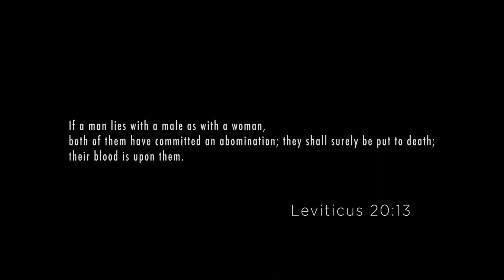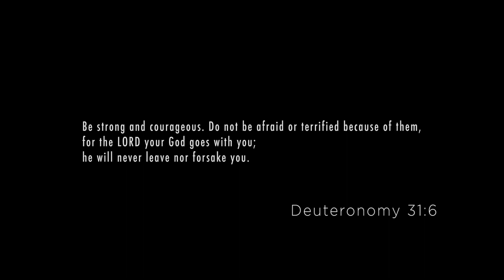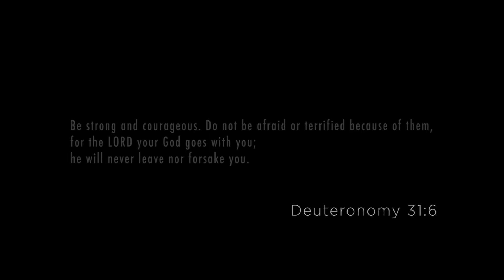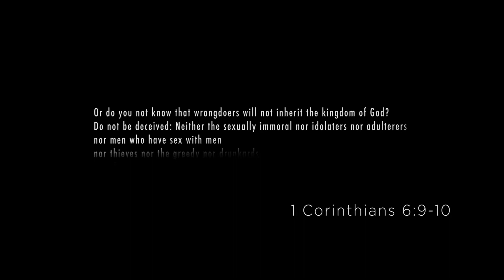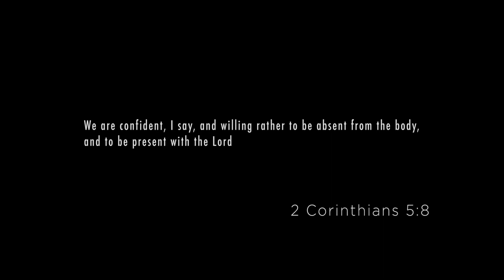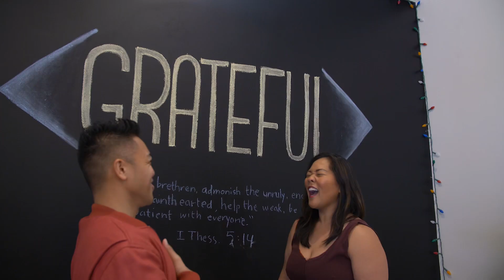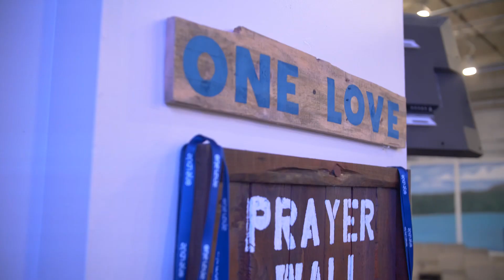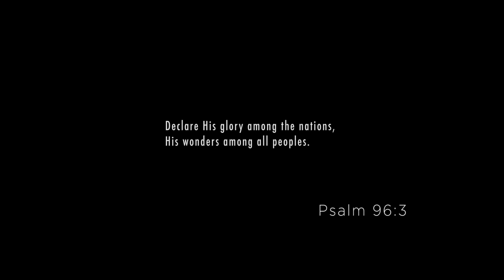CHILD OF GOD - DOES GOD ACCEPT GAY PEOPLE?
How do we know if God really accepts gay people? Follow along as Mikey shares his story of religion, family, and identity.